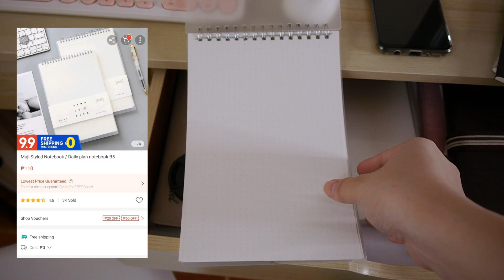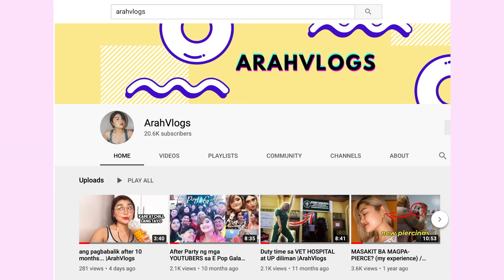Desk Tour (simple & aesthetic) + shopee & lazada haul!!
Item Links:
-Gadgets-